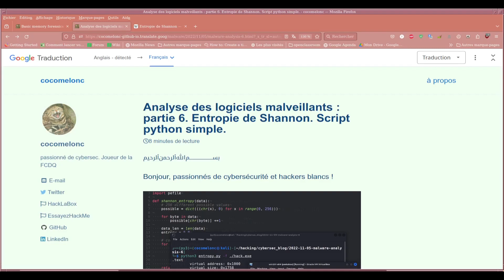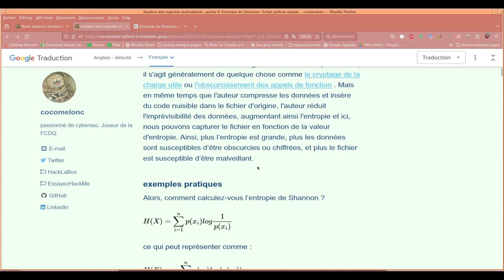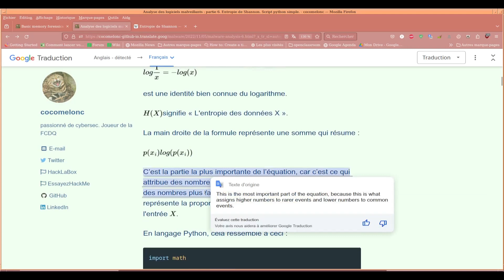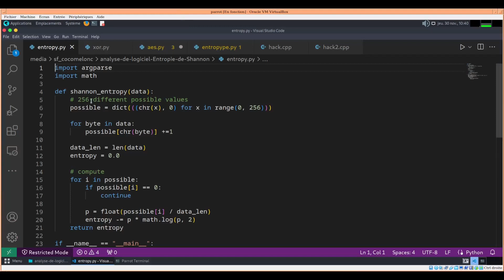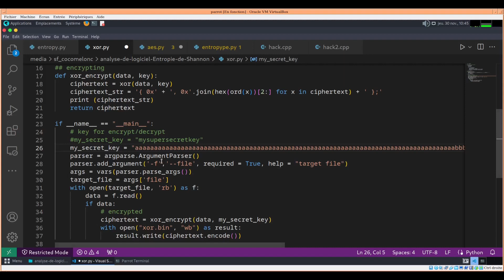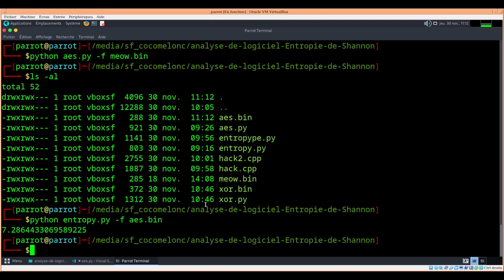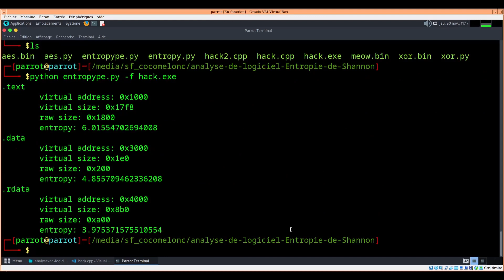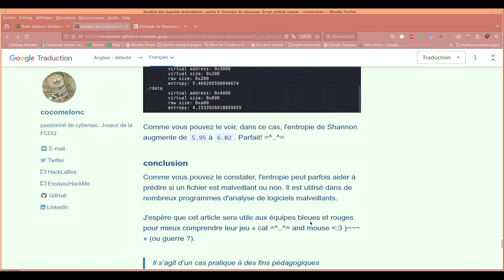analyse de logiciel Entropie de Shannon et manipulation